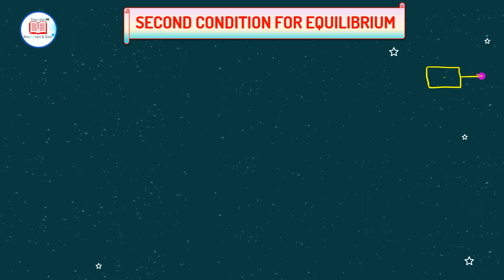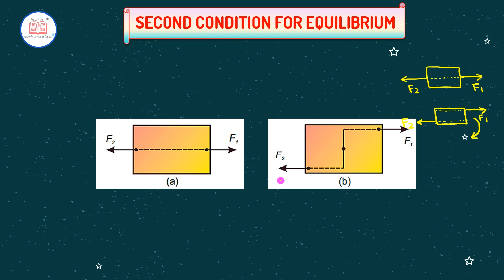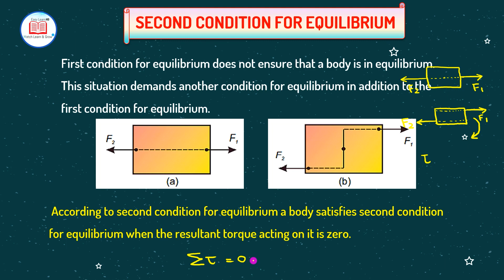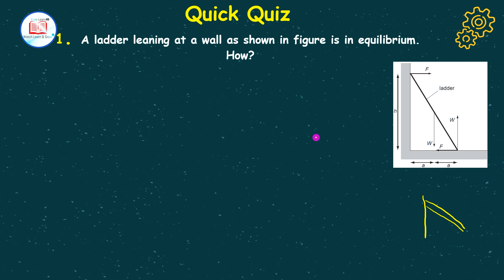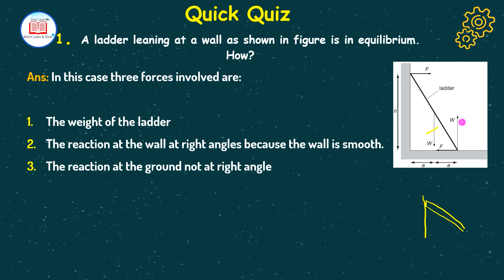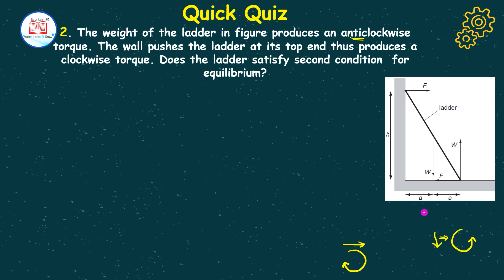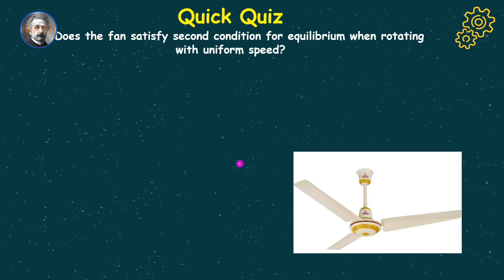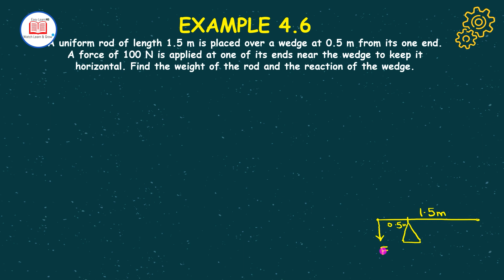Second Condition of Equilibrium || Example 4.6 || 9th Physics || Chapter 4 || Episode 82 |Easy Learn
This lecture consists of the following concepts:
Terms associated with motion
Force
Couple
Torque
Vectors
Scalars
Rigid Body
Axis of Rotation
Torque
Tuning effect of force on the spanner
Line of Action of Force
Axis
Couple
Centre of mass
Moment arm
Like parallel forces
Unlike parallel Forces
Principle of Moments
Clockwise Moment
Anticlockwise Moment
Balanced forces
Unbalanced Forces

Contents of this video:

00:00 - Introduction to lecture
00:22 - Second condition of Equilibrium
04:46 - Quick Quiz
11:48 - Example # 4.6
21:06 - Closing of lecture